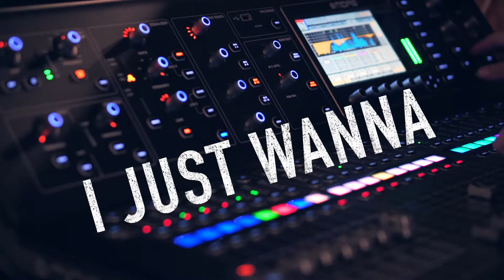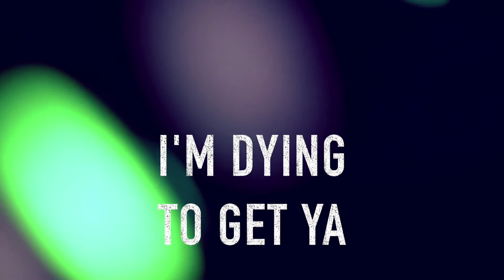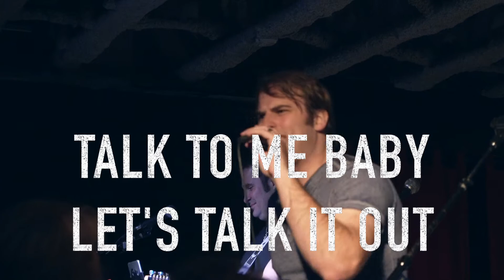"Talk" By: Jeremy Michael LYRIC VIDEO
Video By: Hoopla media